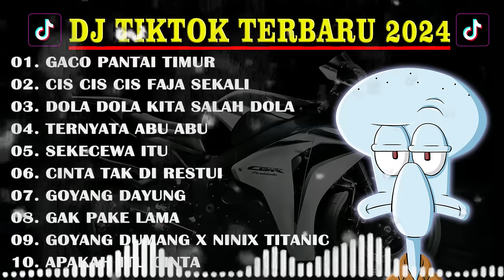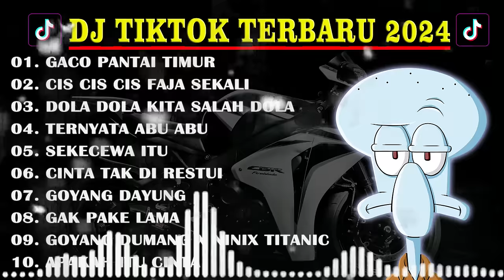DJ GAGA BUKAN KARNA GUNA GUNA MANIS BUKAN KARNA FILTER IG REMIX VIRAL TIK TOK TERBARU 2024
*10.000 VIEWS PERTAMA TANPA IKLAN..!!*
*UPLOAD TIAP HARI JAM 11 PAGI MENJELANG SIANG*

Kami cuma Reuploader.
Channel ini tidak memenuhi syarat monetisasi youtube.

Sekalipun channel ini di strike dan hilang, ya sudah kami tidak ambil pusing.